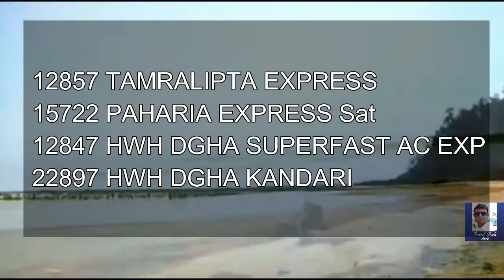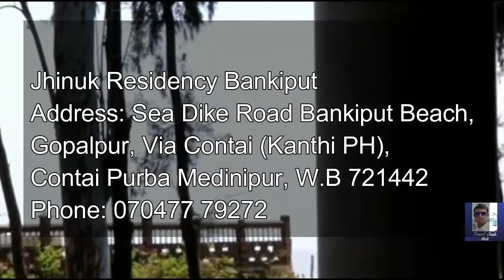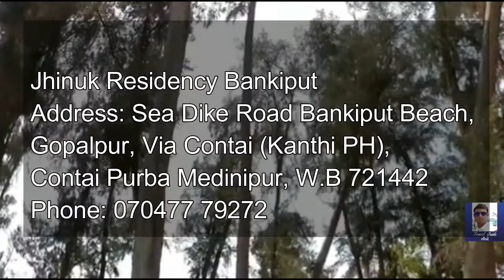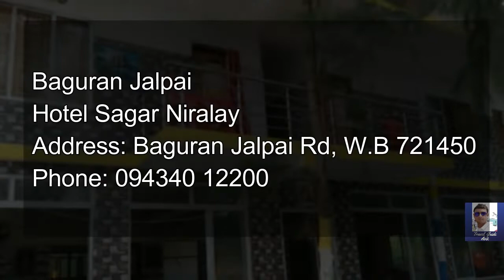WEEKEND GETAWAYS || NEW BEACHES NEAR KOLKATA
KANTHI TO BANKIPUT DISTANCE – 13 KM
BANKIPUT TO JUNPUT – 4KM
BANKIPUT TO BAGURAN JALPAI – 9 KM

Bankiput Junput  Baguran Jalpai

Jhinuk Residency Bankiput
Address: Sea Dike Road Bankiput Beach,
Gopalpur, Via Contai (Kanthi PH),
Contai Purba Medinipur, W.B 721442

Baguran Jalpai
Hotel Sagar Niralay
Address: Baguran Jalpai Rd, W.B 721450

Nearest station Kanthi

Howrah to kanthi Train
12857 TAMRALIPTA EXPRESS Daily HWH 06:35 KATI 09:18
15722 PAHARIA EXPRESS Sat HWH 07:50 KATI 10:43
12847 HWH DGHA SUPERFAST AC EXP Daily HWH 11:10 KATI 13:41
22897 HWH DGHA KANDARI EXPRESS Daily HWH 14:15 KATI 16:56